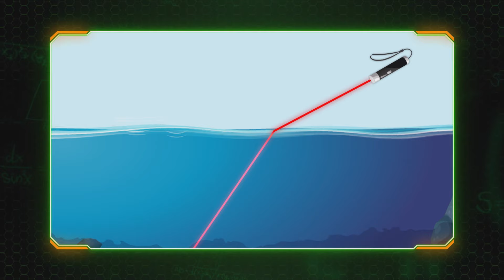ภาพที่ปลามองเห็นคนที่อยู่บนบก จะมีลักษณะอย่างไร | Genwit อัจฉริยะพันธุ์ใหม่